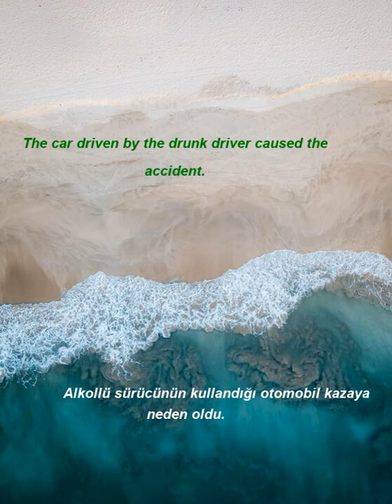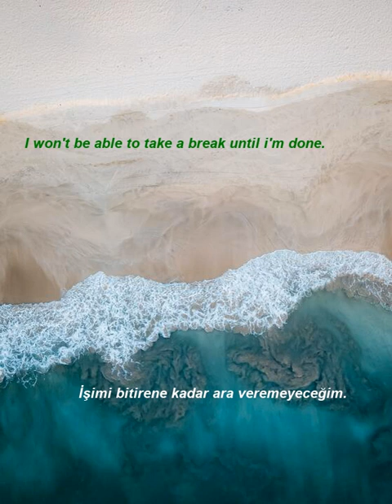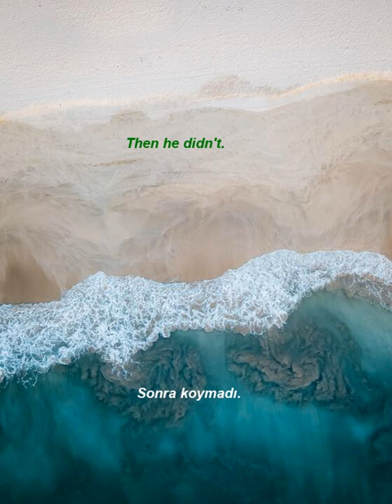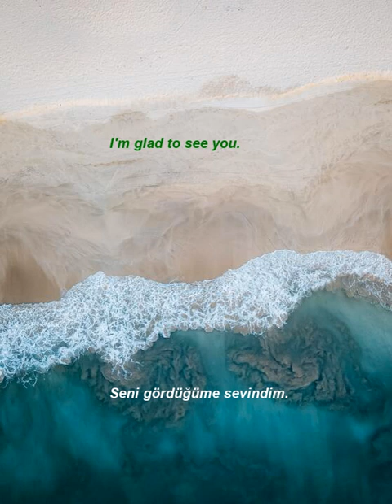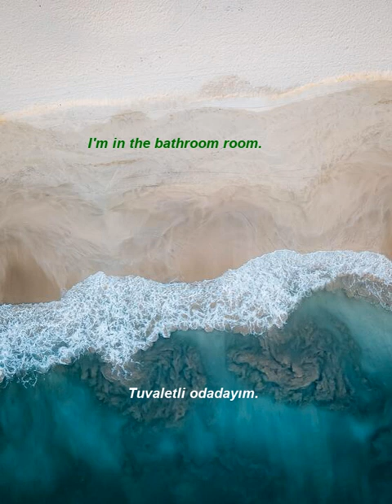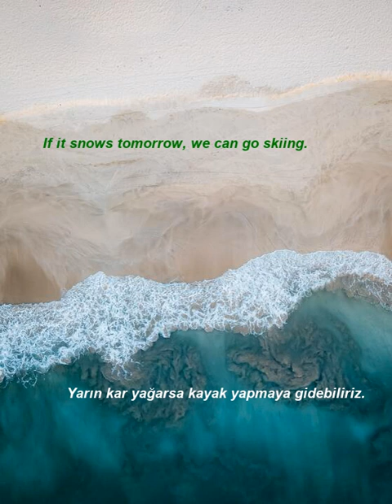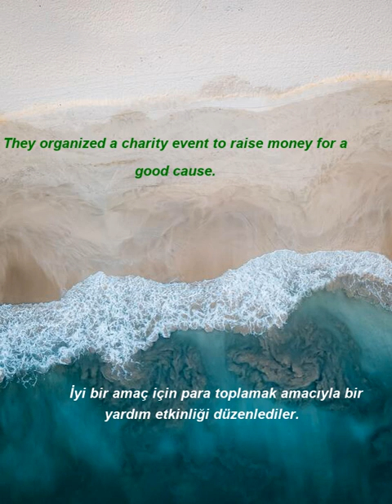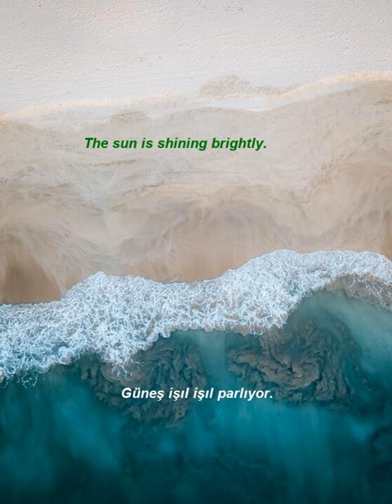İngilizce Türkçe Çeviri | 2 ay içinde kelime öğrenme problemininizi çözmek için ingilizce cümleler